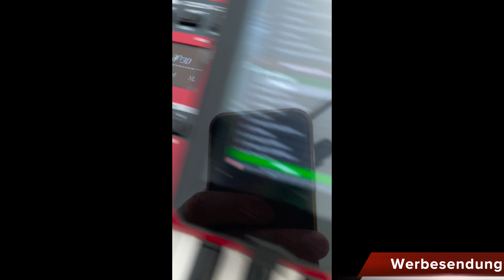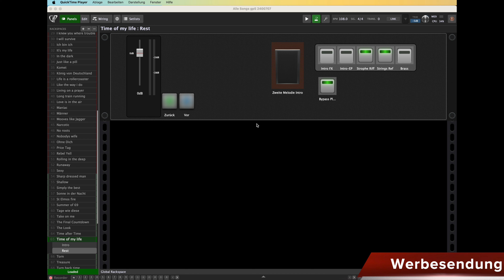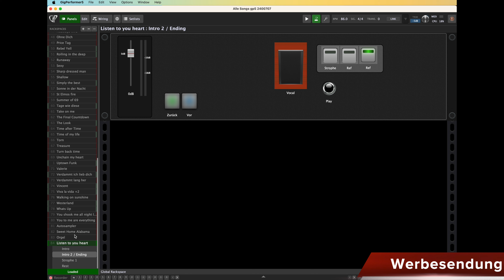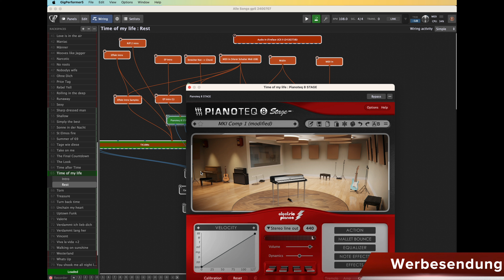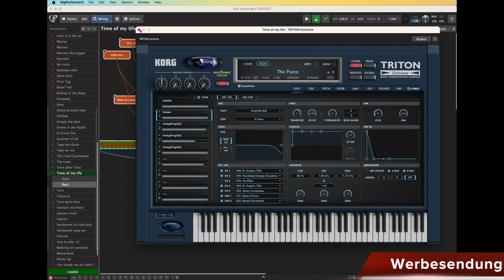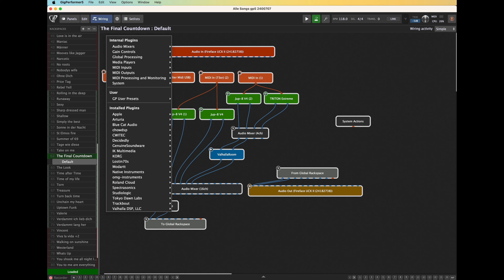Live Keyboard Setup: Vorstellung von Rig, Software und Hardware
Letztes Wochenende war ich das erste Mal mit meinem neuen Software-Setup live unterwegs – ohne den Kronos! Ich habe ein Video gedreht, um euch mein komplettes Live-Rig, die verwendete Hardware und das Software-Setup vorzustellen. Passend dazu kam vor ein paar Tagen der Wunsch, mein Setup zu zeigen. Hier ist es! Viel Spaß beim Anschauen!

Schreibt in die Kommentare, was ihr in eurem Setup nutzt! 🎹

hier könnt ihr euch GP anschauen und auch testen.